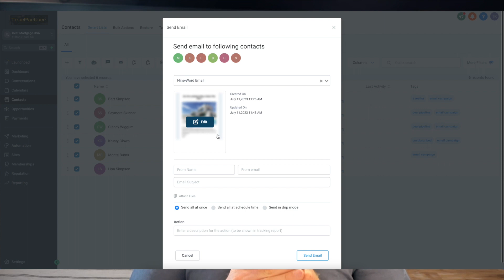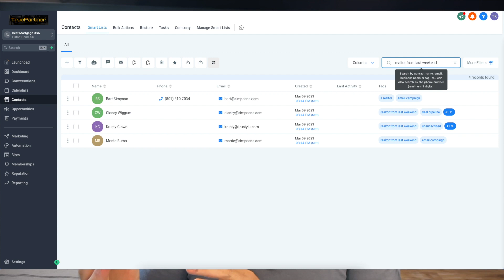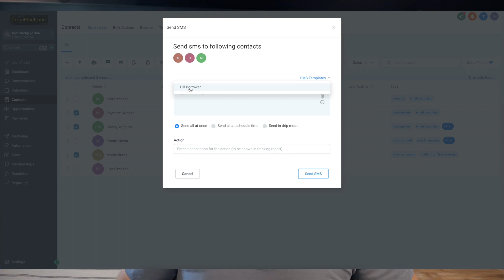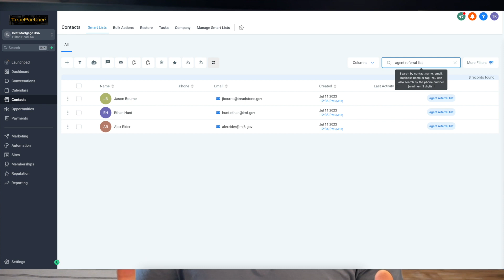Four EASY Marketing Strategies ANY Loan Officer Can Use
Sign up for weekly strategies, resources, and more!